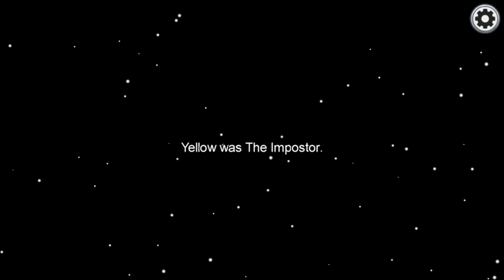Yellow was The Impostor.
0 Impostors remain.